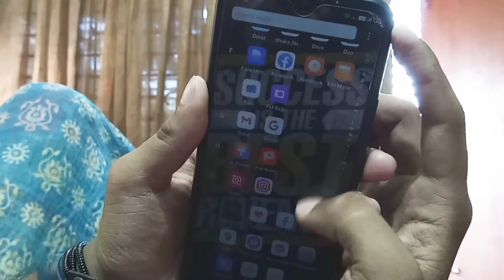Life | Film By Mahin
Film - LIfe.
Inspired by Nirjon Nahuel.
🎬: Hossen Fardus  Mahin
🎥: Rafin ,  Hossen Fardus  Mahin.
Editor :  Hossen Fardus  Mahin.
Casting:  Hossen Fardus  Mahin.

Flim Direct/Edit by Mahin

Welcome to ' Hossen Fardus Mahin '' YouTube channel. My Name is Hossen Fardus Mahin . I am 21 Years Old. I Love To Making Videos About My LifeStyle ,Travelling ,film making , Etc Whatever I Could Catch On My Camera That I Can Share With You Guys .I Love To Vlog My Full Life Cause Only Video Can Save My Childhood memories Properly. Inn Shaa Allah One Day I Will Achieve My Dream (1M Sub )